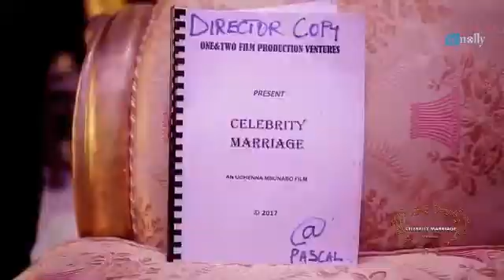Celebrity Marriage (Behind The Scenes - Tonto Dikeh)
Tonto Dikeh talks about her role in new movie, Celebrity Marriage, which hits Nigerian cinemas in 2017.